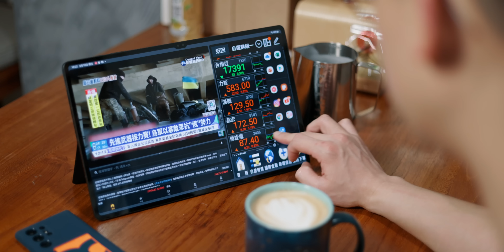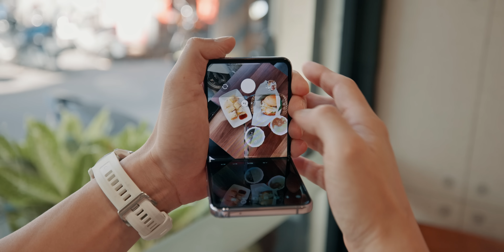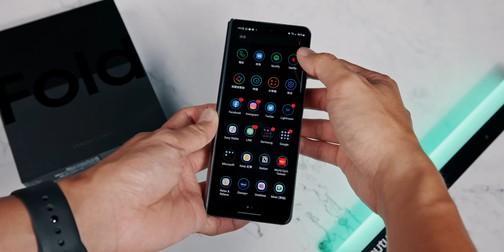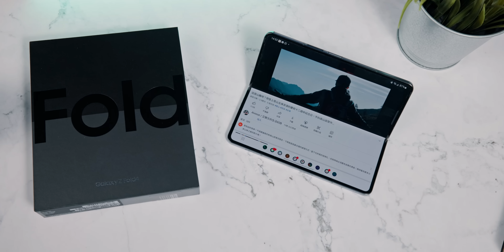認真說，更新的只有一點吧？！Z Flip & Fold 的痛點及隱憂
*更正：Fold4 用的是 Snapdragon 8+ Gen 1 我記錯了。

所以到底要不要買來拍開箱評測，我好猶豫喔喔喔...